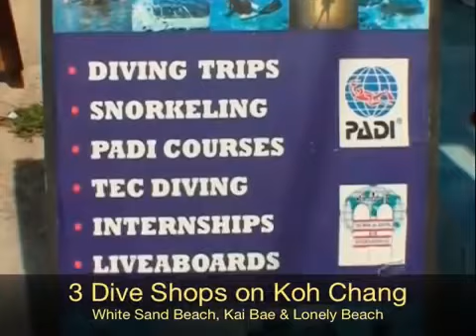SCUBA Evolution Promo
A short video profiling the dive company Scuba-Evolution based on Koh Chang Island, Thailand.